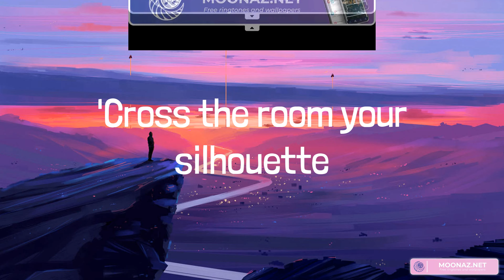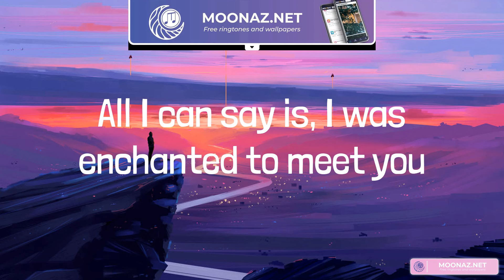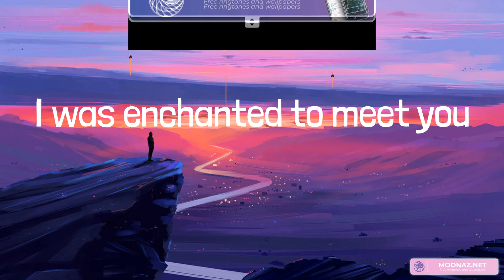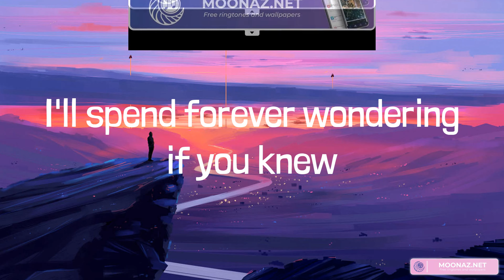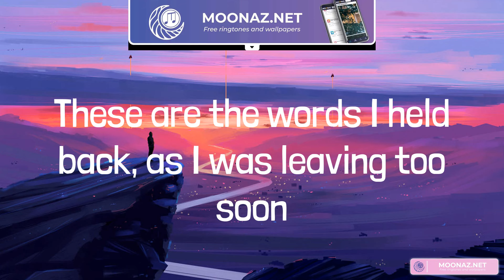Taylor Swift - Enchanted (Lyrics)